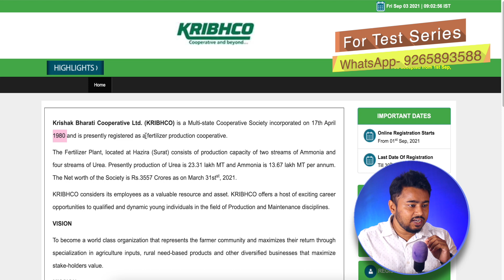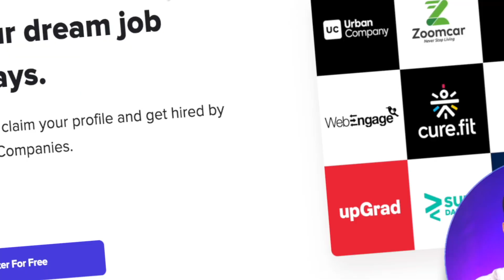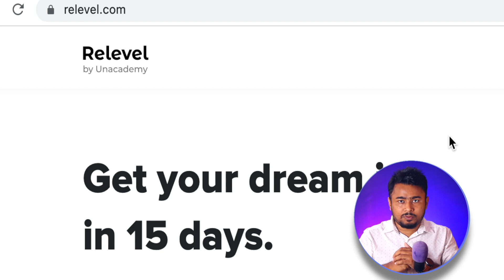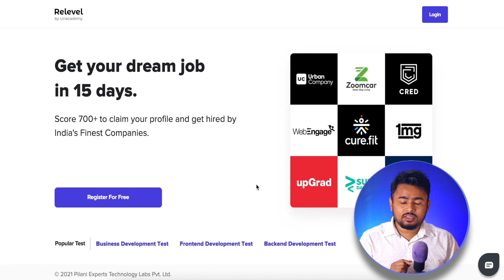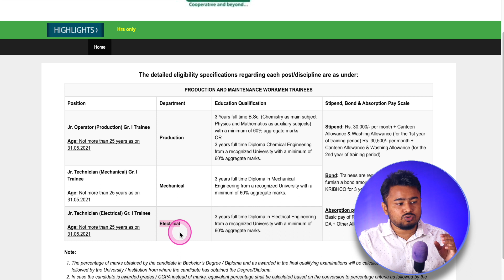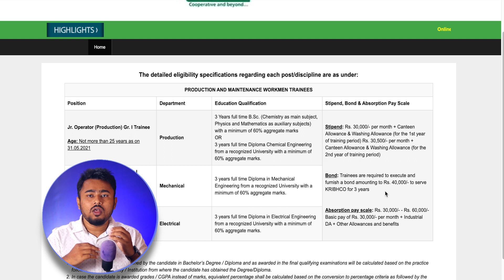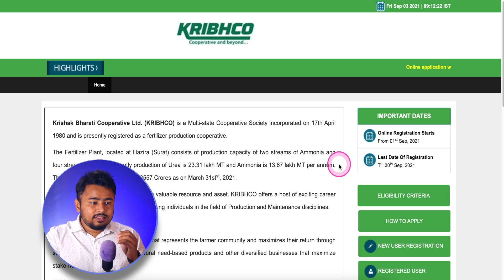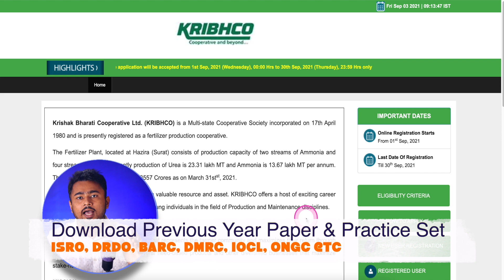NFL _ KRIBHCO Recruitment 2021 Jr. Technician & Operator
Krishak Bharati Cooperative Ltd. (KRIBHCO) Recruitment 2021

❤️✤PAPER✤❤️
❤️✤Practice Set✤❤️

BEST BOOKS

📚📚📚📚📚📚📚📚--MECHNICAL BOOK--📚📚📚📚📚📚📚📚

📚📚📚📚📚📚📚📚--Electrical BOOK--📚📚📚📚📚📚📚📚

📚📚📚📚📚📚📚📚--Metallurgical Engineering--📚📚📚📚📚📚📚📚